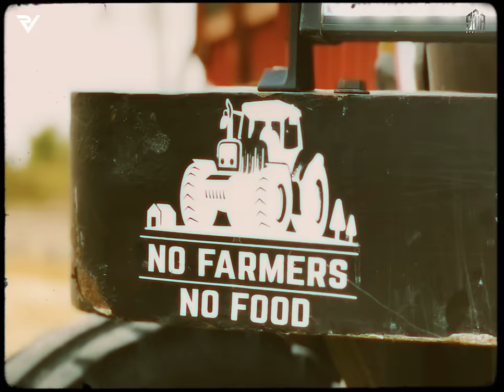Kheti (Farming) | Laddi Chahal Ft. Parmish Verma | Shekh | Punjabi Songs 2023 | SDA Studios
Parmish Verma and SDA Studios Presents "Kheti" by Laddi Chahal. This song is written and composed by Laddi Chahal and its music is produced by Shekh. The video of this song is directed by Robin Robbie.

Song Credits -
Singer: Laddi Chahal
Lyrics:  Laddi Chahal
Composer: Laddi Chahal
Mix Master: Doctor DB
Dop: Gagan Sarao
Editor: Husandeep Mehal
Drone: Guri
Chef Ad: Manish Bhardwaj, Gurtej Sarwra
Director: Robin Robbie
Publicity Design: Hungryman Designs
Project Head: Amrinder Bhangu
Business Head: Hardy Ludhiana
Label: Sda Studios